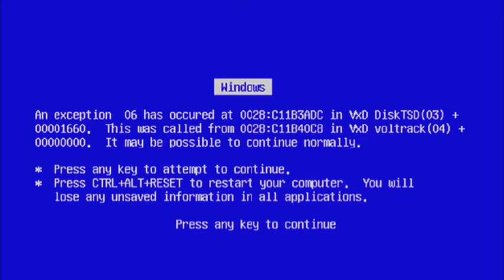Gmod: Rodando BF3 no positivo